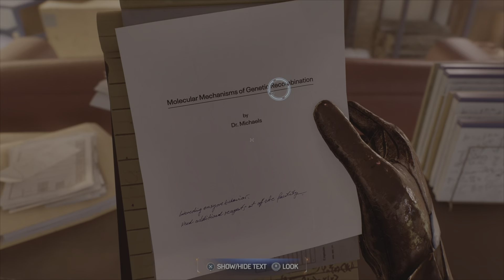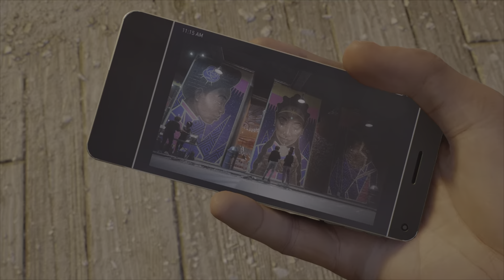HOLY MOTHER OF PEARL!!! Lizard’s Breath Hot as a Volcano!!!! - Spider-Man 2